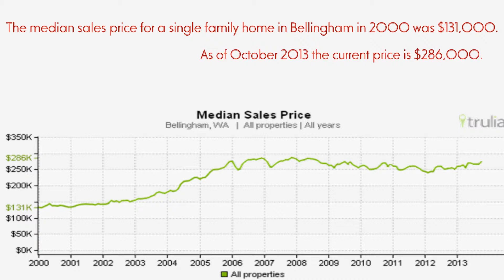Real Estate Sales Update for Bellingham, WA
Laurie Satushek Team proudly presents the first of our series of Real Estate Market Updates for Bellingham, WA and Whatcom County.